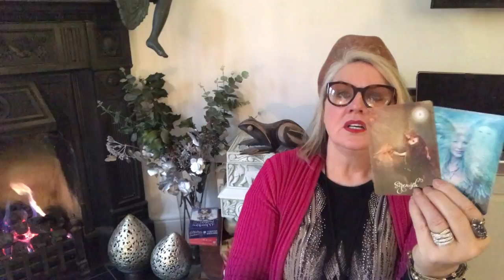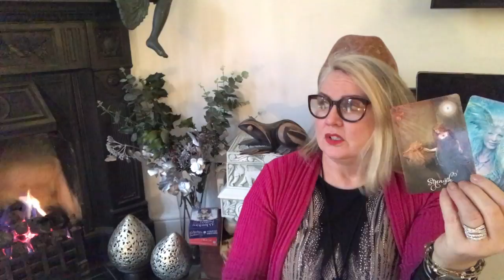♒️AQUARIUS-January 10-22,😇Raise your vibration💜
SKIP INTRO AND ASTROLOGY REPORT @ 4:50
LINK COMING SOON        PISCES
😇Abundance, Cleanse and ❤️Attract Love 🙏🏼divinely inspired essential oil sprays.